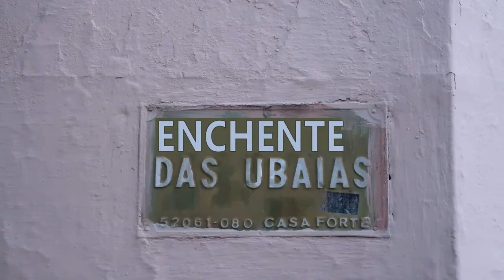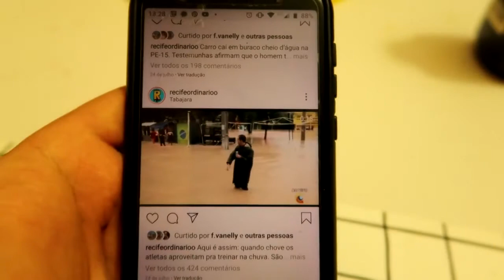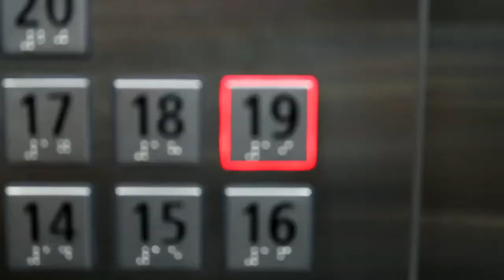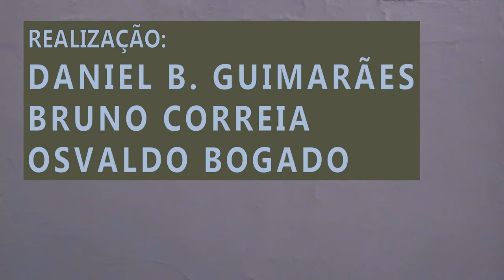Enchente das Ubaias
(Infraestruturas do Afeto. curta n.2)

Uma etnoficção ao estilo rouchiano que se passa no Recife, uma cidade marcada pela apropriação do estuário para especulação imobiliária. No ano de 2019 um jovem  fica preso em seu apartamento em um bairro classe média alta devido a um grande temporal, sendo afetado pela falta de infraestrutura de drenagem urbana que o deixou ilhado devido a um alagamento em sua rua e passa o dia assistindo os impactos da chuva pela janela, televisão e redes sociais, observa que na periferia as pessoas estão muito mais suscetíveis às catástrofes, mal sabia ele que teria que se acostumar com aquele modo de vida isolado.

Direção: Daniel B. Guimarães, Bruno Correia e Osvaldo Bogado Palacios
Pesquisa: Osvaldo Bogado Palacios
Roteiro: Daniel B. Guimarães
Direção de Fotografia: Daniel B. Guimarães
Captação de Som: Bruno Correia
Edição: Daniel B. Guimarães
Produção: Alex Vailati
Ano de produção: 2020
Cidade, pais: Recife, Brasil
Cor: Colorido
Duração: 03:28